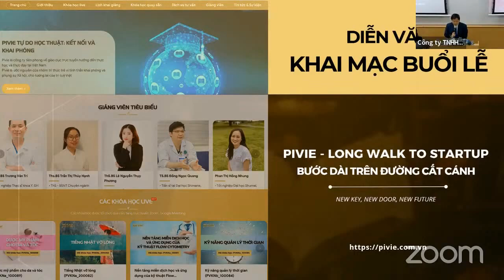Pivie - Bài phát biểu của CEO trong lễ ra mắt công ty Pivie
Pivie đã chính thức bước ra trong một ngày lễ trọng đại, hãy cùng nhìn lại khoảnh khắc đánh dấu này của tổ chức - đơn vị tiên phong trong cung ứng dịch vụ trực tuyến về y tế tại Việt Nam.